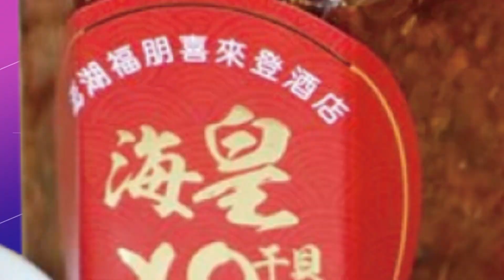【每日必看】再交火!吳怡農拋"大台北都" 王鴻薇酸:應去選總統 20230107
北市立委補選8號投票，民進黨候選人-吳怡農，在選舉公報寫下，台北.基隆.汐止合併政見，遭到對手王鴻薇譏諷，對吳怡農來說"太委屈了"，他應該要去選總統的，而吳怡農為了拚選票，在社群平台自嘲"背農包"，時事評論員-謝寒冰認為，吳怡農已經自暴自棄了!